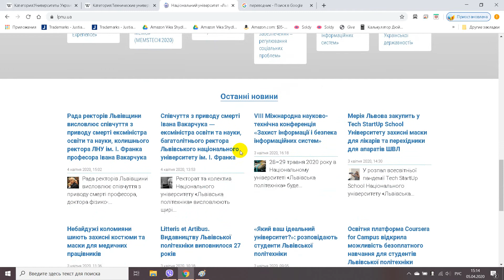Національний університет «Львівська політехніка»